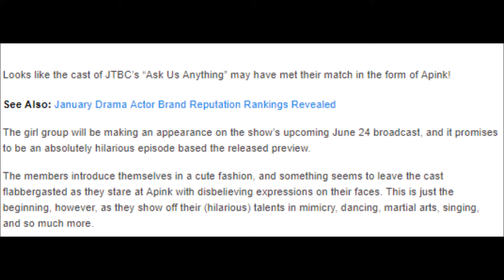Apink’s Hyper Personalities Take “Ask Us Anything” By Storm In Episode Preview